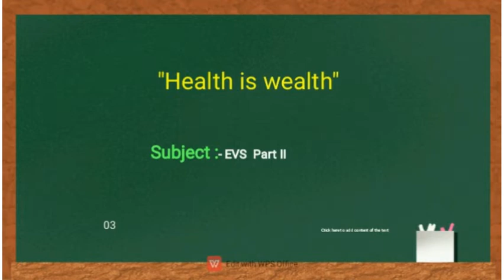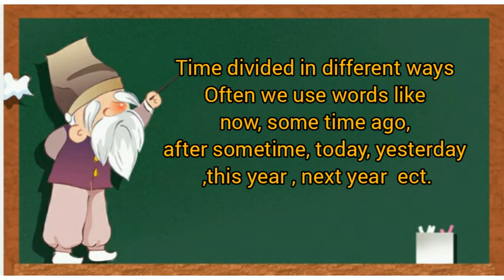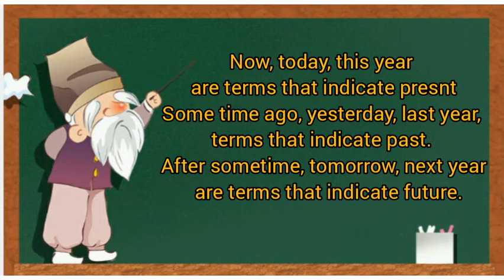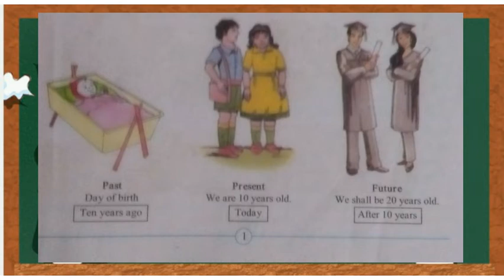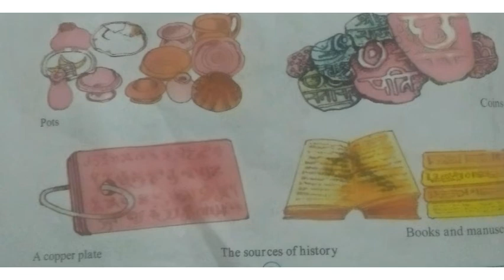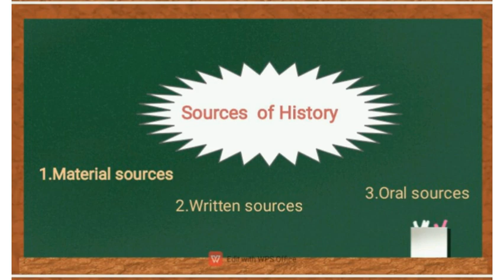1.What is history? Class 5th Part I